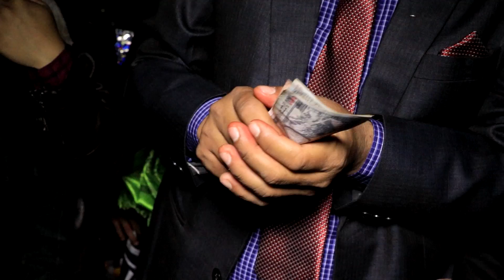यती राम्री सालीलाई जम्मा २ हजार sali jutta kanda Nepali Wedding video 2020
HD NEPAL TV PRESENTS :यती राम्री सालीलाई जम्मा २ हजार sali jutta kanda Nepali Wedding video 2020
✔ Audio/video          :
♪ Director                   :
♪ Cinematographer   : Ganesh Sapkota
♪ Editor                        : Ganesh Sapkota

✔ Post Production     : SHREEYA FILMS

यस च्यानल मा रहेका गीत, संगीत तथा Video हरु कपि, Download गरी अन्य Channel मा upload गरेको पाएमा प्रचालित कानुन बमोजिम कडा भन्दा कडा कारबाही गरिनेछ । Embedding to a website is allowed.